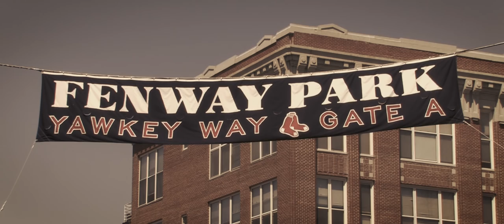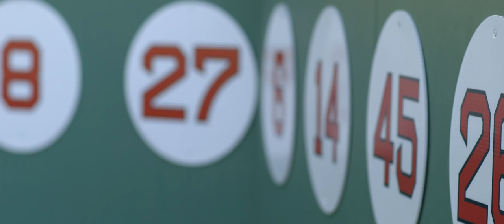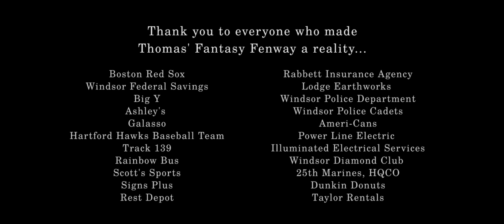Wish Kid Thomas and Fantasy Fenway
Wish Kid Thomas Hastings of Windsor Connecticut wished for a baseball field in his backyard...and what it turned into was the "Fantasy Fenway" of his dreams!

Directed by Eric Leone and Nicole O'Connor
Produced by Paul Horton Visuals